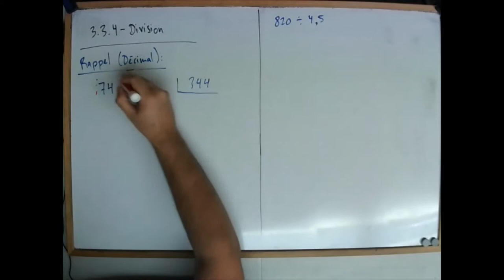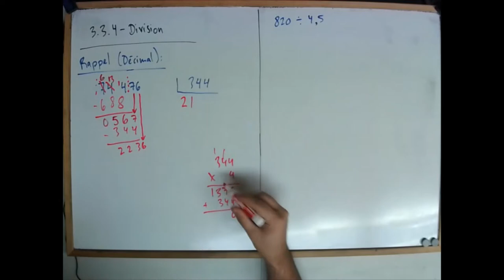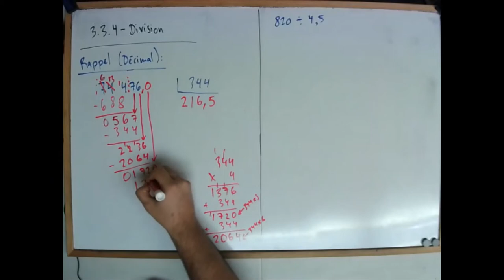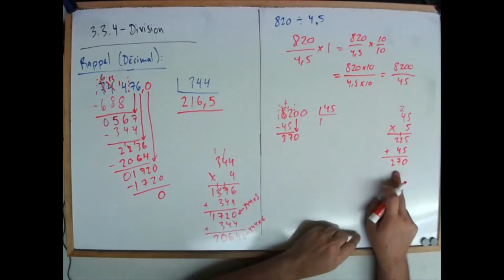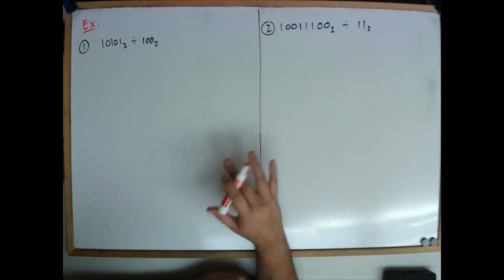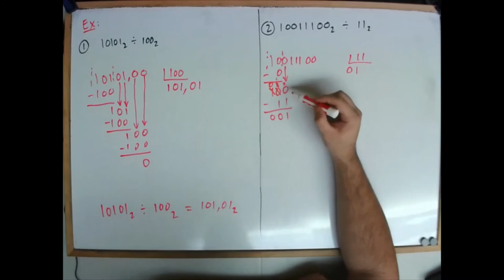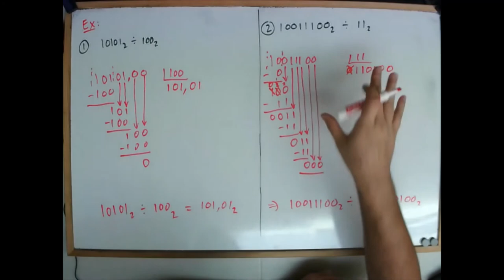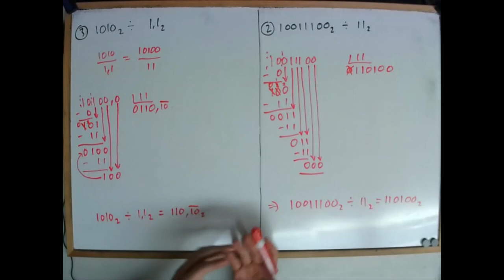Chapitre 3 - 3.3 - Opérations dans les systèmes (partie 6 : La division)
Lectures associées : p. 31 à 35 des notes de cours du chapitre 3
Exercices suggérés : Exercices 3.11 p. 35 des notes de cours du chapitre 3